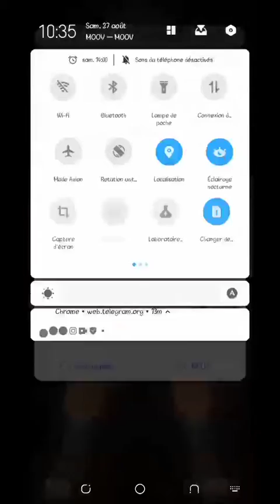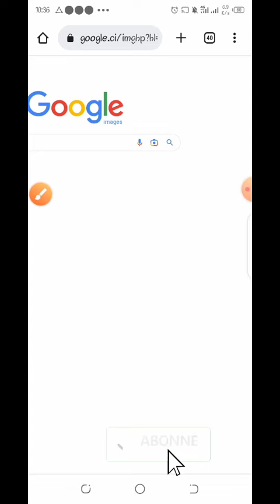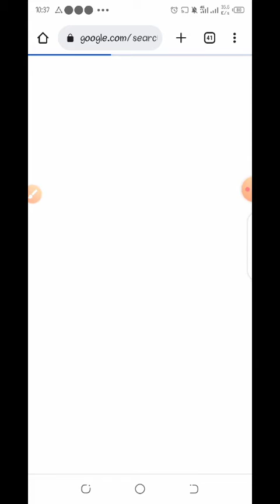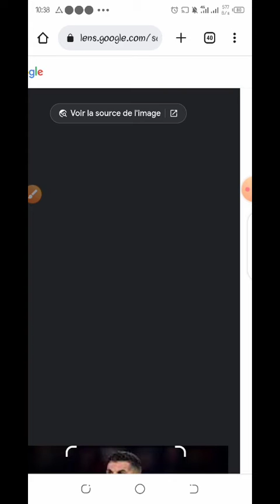Comment avoir des informations sur un inconnu en 1min 😱.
Aujourd'hui je vous montre comment avoir des informations sur une personne avec un simple Image très rapidement.